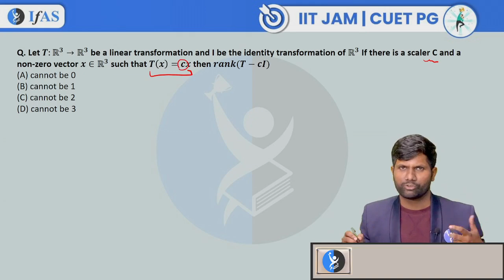IIT JAM & CUET PG Mathematics Linear Algebra Practice Questions | CUET PG & IIT JAM Maths | Day 2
Welcome to Day 2 of our practice series, where we focus on CUET PG Mathematics Linear Algebra Practice Questions and IIT JAM Mathematics Linear Algebra Practice Questions. In this session, you'll find carefully selected problems that are crucial for both IIT JAM Maths and CUET PG Maths preparation. These IIT JAM Maths Linear Algebra Practice Questions and CUET PG Maths Linear Algebra Practice Questions will help you build a strong foundation in key concepts like vector spaces, matrices, and eigenvalues.

By solving these IIT JAM Mathematics Linear Algebra Questions Practice, you'll gain the confidence needed to tackle similar problems in your exam. We also provide detailed solutions to help you understand the methods behind each problem. Whether you're working through CUET PG Mathematics Linear Algebra Questions Practice or revising for IIT JAM Mathematics Linear Algebra Question Practice, this video is designed to help you succeed.

Keep practicing with these IIT JAM Maths Linear Algebra Questions Practice and CUET PG Maths Linear Algebra Questions Practice to sharpen your skills.

Dear Aspirants,
To get detailed free counselling session, you can fill the form 👉: